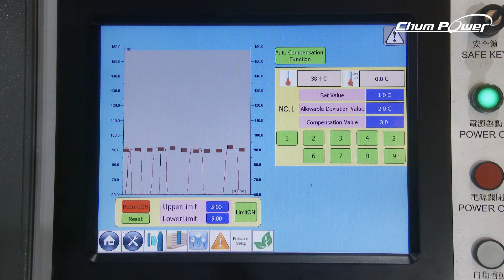Flat Bottle Solution / CPSB-LL2M / PET Stretch Blow Molding Machine / PET吹瓶機 /CHUMPOWER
Flat Bottle/Cleaning Bottle Solution ✔︎
PET Stretch Blow Moulding Machine

Cavity number: 2 cav.
Max. Capacity: 6 L
Max. Neck diameter: 55mm
Output: 2000 BPH (6L)

0:00  Linear series PET stretch blow molding machine
0:09  Flat Bottle
0:13  Preform Feeding
0:37  Carrying System
0:50  Heating System
1:53  Blow Molding
2:13  Bottle Discharge
2:26  Auto compensation function
2:29  Cumulative Carbon Emission
2:35  CPSB-LL2M
2:43  Contact Information

CHUMPOWER MACHINERY CORP.